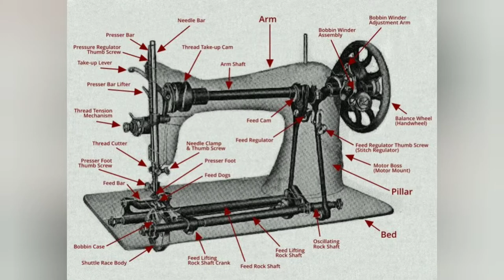How to fit and balance new handwheel on a sewing machine FULL HD 1080p